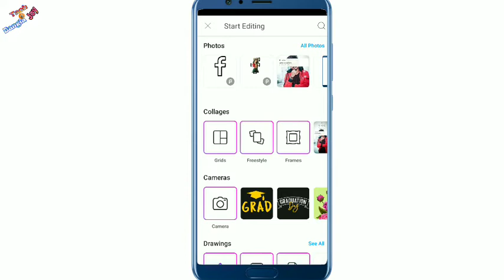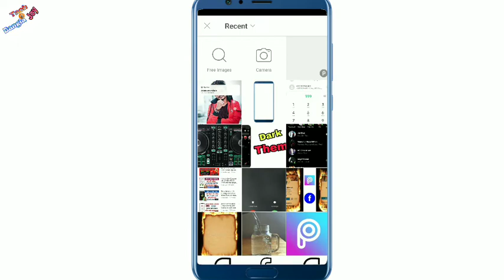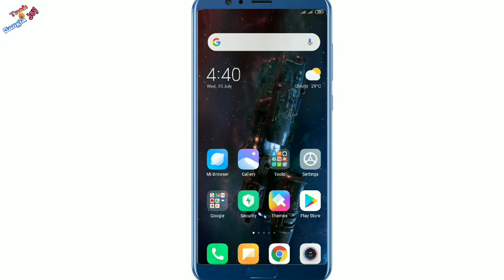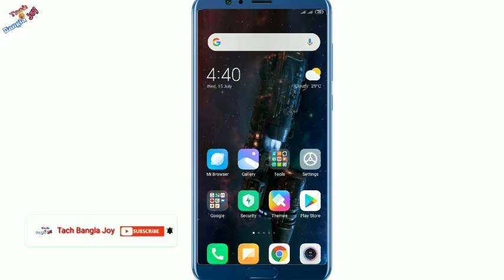ফেসবুকে ভাইরাল ফটো এডিটিং কিভাবে করবেন Facebook Viral Photo Editing Tutorial Bangla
Please support My YouTube Channel Tach Bangla Joy